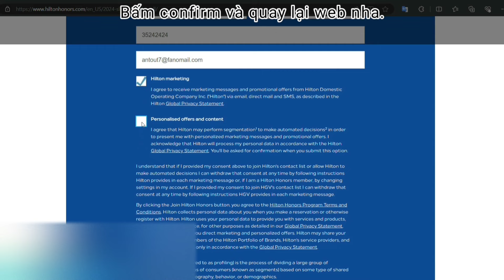[FREE LIMITED] Hướng dẫn lấy Hilton Honors Harajuku Antlers trong Slivingland | Roblox